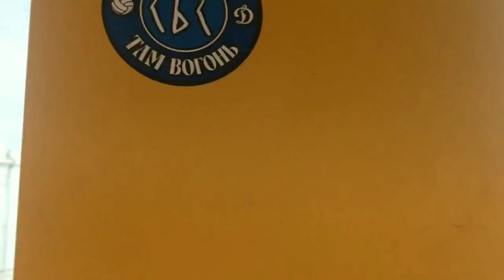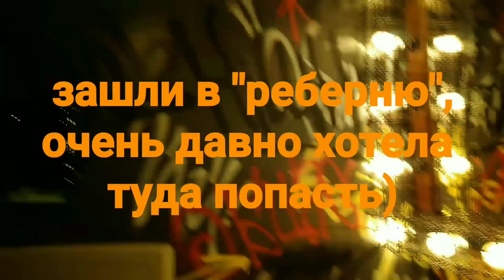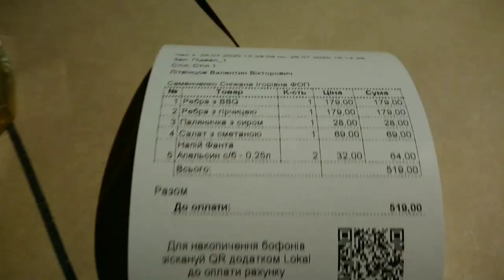НОВЫЕ КАРТИНЫ😍 Паника на Колесе. Львов в Киеве "РЕБЕРНЯ"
инстограм: oksanakucheneva

Все кто желает поддержать, ВЫ можете сделать удобным для ВАС способом:
1. Карта Приват банка ГРН. № 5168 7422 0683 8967 Кученёва Оксана
2. Donut (для всех стран)